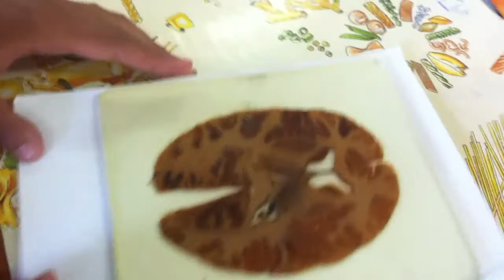sagital section in brain by hesham hamada